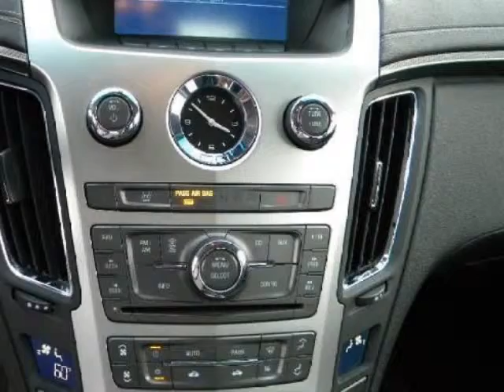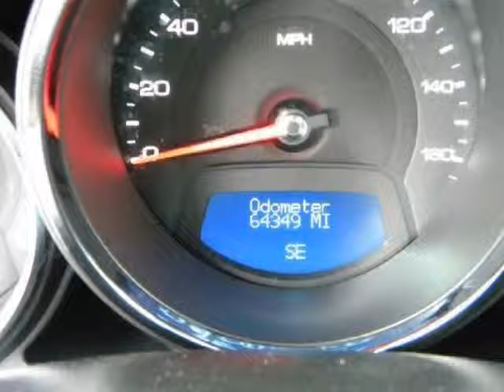2009 CADILLAC CTS ONE OWNER! LEATHER! GREAT SHAPE!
2009 CADILLAC CTS 4 Door Sedan RWD w/1SA

This is a beautiful one-owner vehicle that has truly been well maintained. This vehicle looks like it has never left its garage. The transmission in this vehicle still shifts like it did when it was brand new. This vehicle's engine is in perfect working condition. No electrical problems on this beauty. Very responsive and a joy to drive with great styling and the high tech gadgets for a low cost of ownership. Great Finance Options Available. CARFAX Vehicle History Report shows nothing negative reported for this vehicle. We strive to price our vehicles competitively in the market. This saves our customers wasted time in price shopping.

Tropical Cadillac
Bradenton , FL